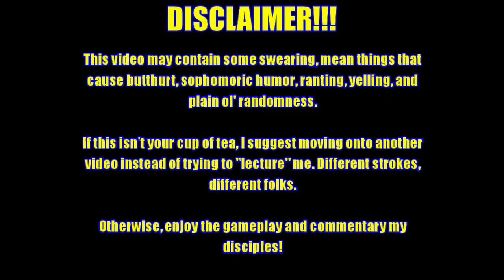Streets Of Rage 4: Boss Rush - S Rank With SOR1 Axel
Alright, alright, alright! Welcome to the first episode of my Streets of Rage 4 Boss Rush series! My goal here is to get that lovely S Rank with every character on Boss Rush in Streets of Rage 4. First up is the very simple and powerful SOR1 Axel.

If you guys enjoy my Streets of Rage 4 content, please feel free to hit me up for requests, and better yet, I'd love to play this game with my fans on PS4 (TheZivilynBane). Hope you enjoy this Streets of Rage 4 Boss Rush gameplay! And my few rage moments of course!